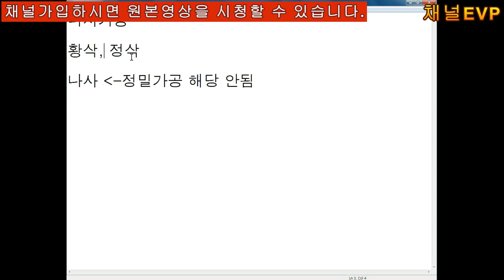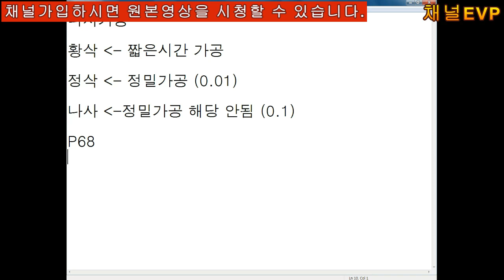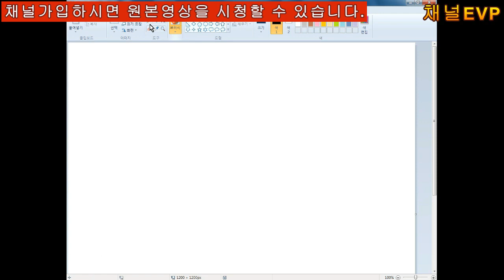CNC선반 2021.10.16 33부 CNC LATHE 공개용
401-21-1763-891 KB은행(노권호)